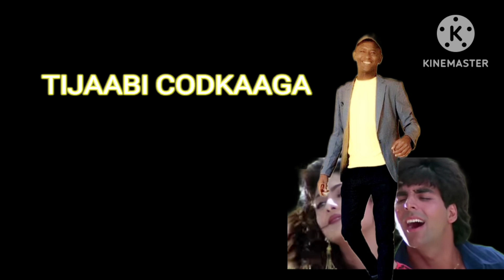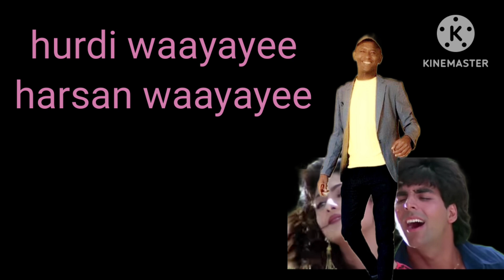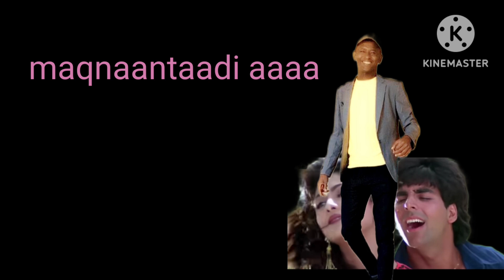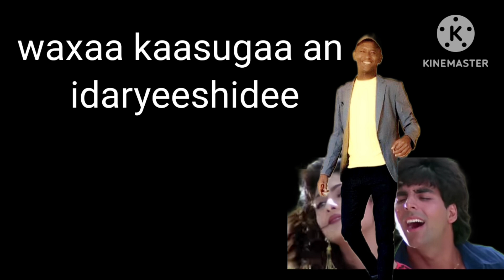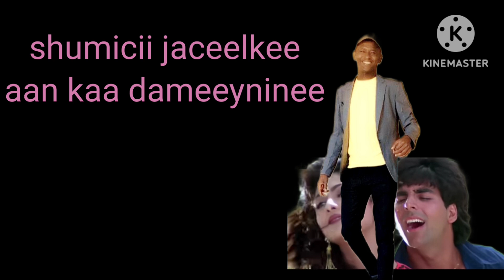tijaabi codkaaga akshey kumar